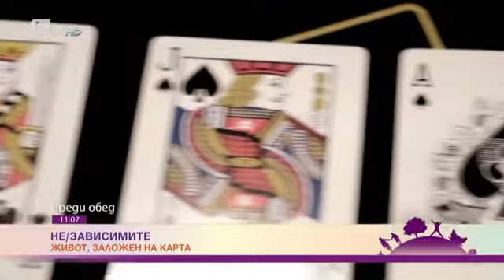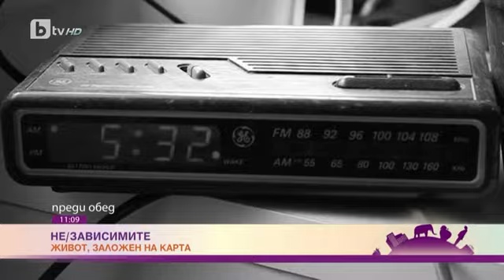Преди обед: "Не/зависимите": Живот, заложен на карта